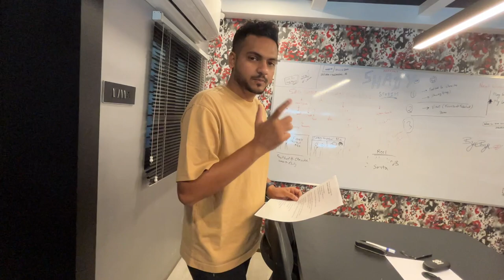VLOGGER SANTA | NatKhat Shady Vlogs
I vlogged a santa for whole day.